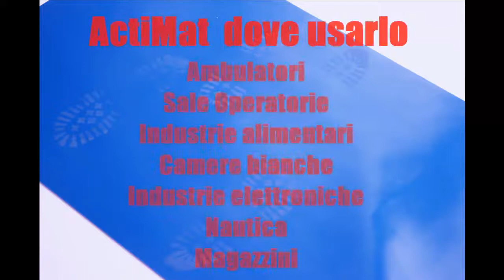Tappeto antibatterico riutilizzabile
Il nuovo tappeto Actimat permette il contenimento dello sporco e dei germi derivanti dal calpestio. E' realizzato con una mescola brevettata di silicone antibatterico grazie alle proprietà degli ioni di argento.
Può essere utilizzato anche in zone di passaggio di carrelli.
Non si usura e non perde le proprietà antibatteriche.
Ottimo tappeto per gli ambulatori medici, le industrie alimentari, le camere bianche.